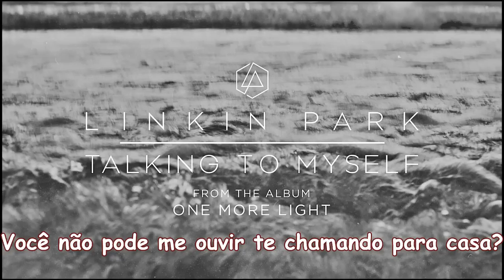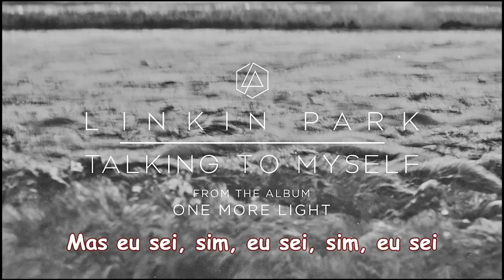Talking To Myself - Linkin Park (Lyric Video) (Legendado PT-BR)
Uma homenagem ao grande Chester Bennington,  Descanse em paz.

Música (Music): Talking to Myself
Banda (Band) : Linkin Park
CD (Album): One More Light

Peça sua música nos comentários.
Deixe o seu Like.
Compartilhe.
Legendamos o seu som em português!!!